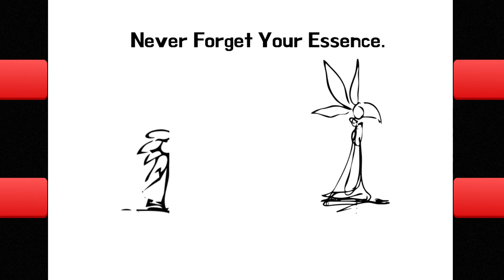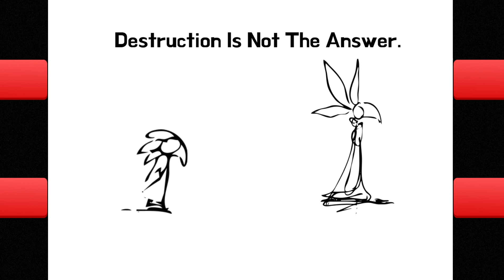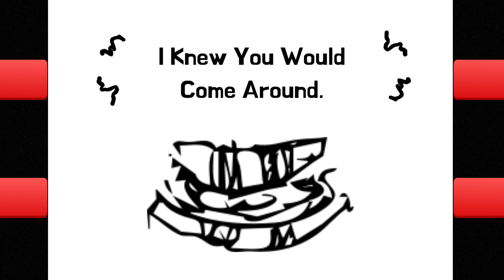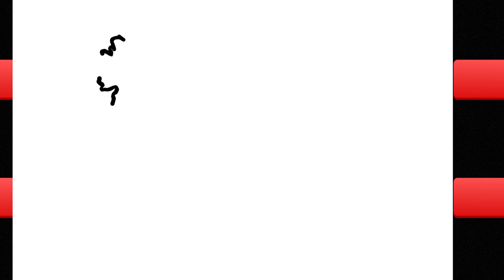Tome of Mimics Chapter 2: Night of Curiosity Animated Story Glyph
Tome of Mimics Chapter 2: Night of Curiosity

Zephyr a young initiate of the Order of Dusk faces his own dreams and a puzzle that gets more complicated the more he learns. Join Zephyr as he battles with his own curiosity and thirst for knowledge. Who will he become?

Slyco Creation Tools

NFT Collections!